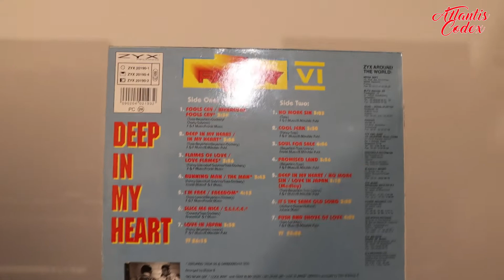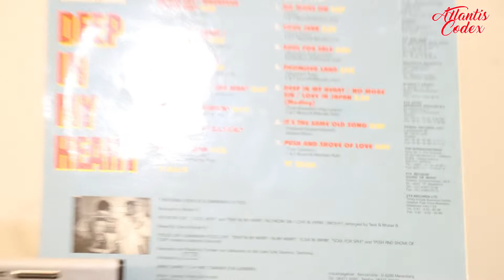Fancy - Love In Japan